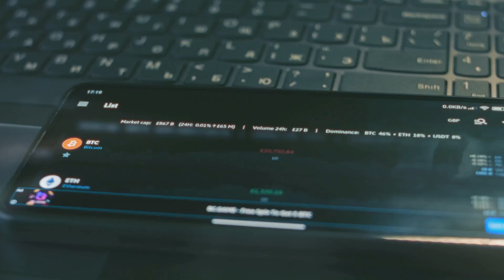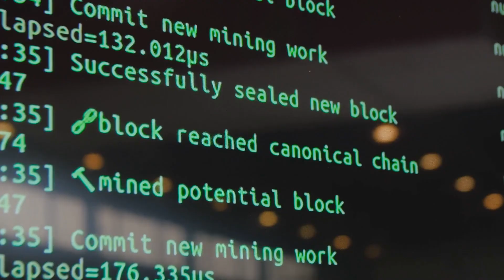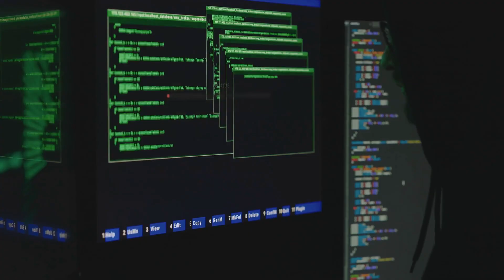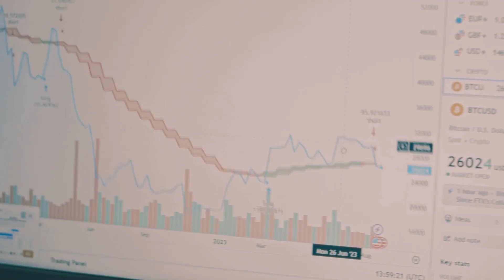Layer 1 vs Layer 2 Explained (2025) | What’s the Difference in Blockchain?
What’s the difference between Layer 1 and Layer 2 in blockchain? In this beginner-friendly video, we explain how these layers work, why they matter, and how they impact speed, scalability, and fees in crypto. Learn how networks like Ethereum, Bitcoin, Arbitrum, and Polygon fit into the Layer 1 vs Layer 2 model — and what it means for users and developers in 2025.